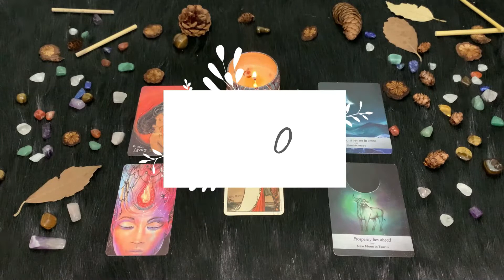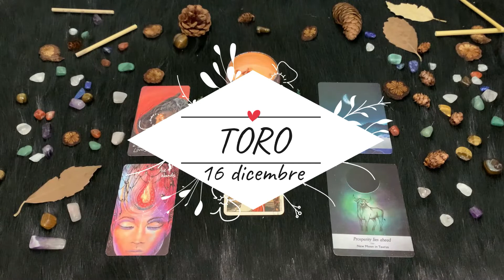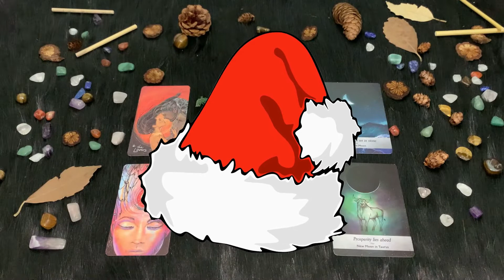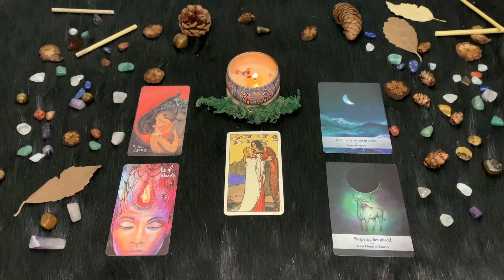| Giovedì 16 Dicembre | Oroscopo Paolo Fox | Toro | Intuito contro ragione, finita con una patta